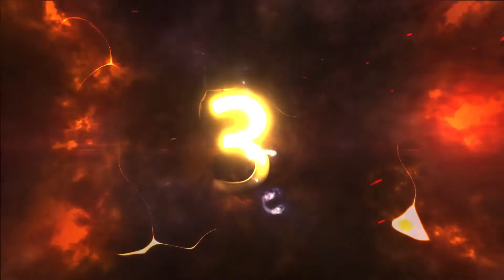Top 10 Rides from Roadrunner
2019 was a wild and fun year of bill riding at Roadrunner. Take a look at 10 of the best rides from the year. Think we missed one? Think the order should have been different?